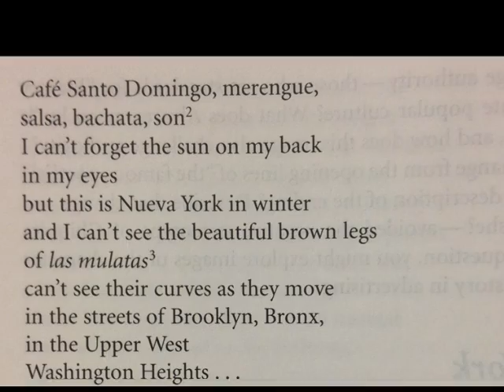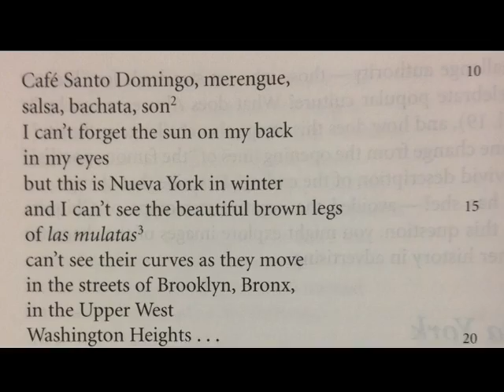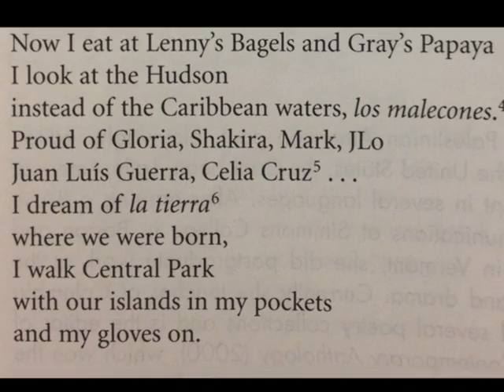Caribe in Nueva York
A reading of Nathalie Handal's poem.